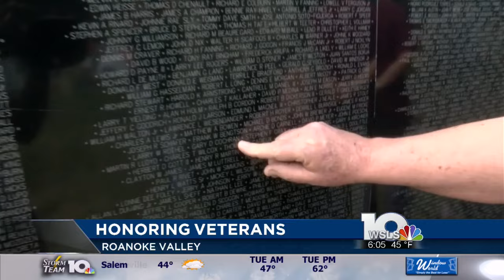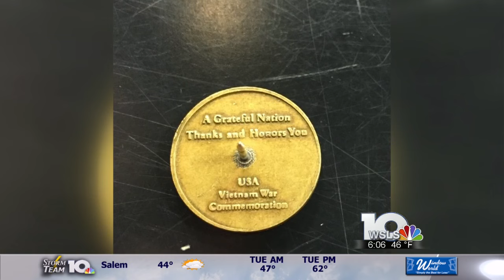Veterans honored in pinning ceremony on Vietnam Veterans Day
Every veteran who served on active duty between November 1, 1955 to May 15, 1975 is invited, regardless of where they were stationed.